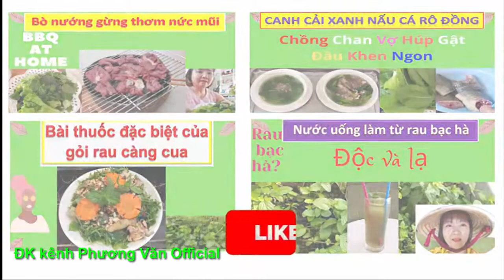704* từ thiện, thương chị quá!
Mến chào quí vị khán giả!
Mong các bạn đk và nhấn chuông thông báo  ủng hộ kênh PHUONG VAN OFFICIAL VÀ KÊNH NHỎ TO TÂM SỰ để cập nhật những video mới nhất.
Xin chân thành cám ơn quí vị khán giả.
Chúc các bạn có nhiều niềm vui, hp nha!